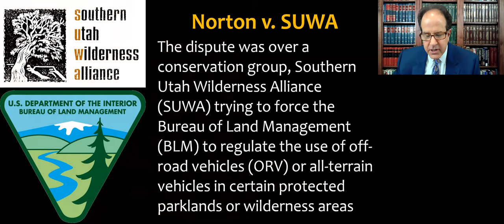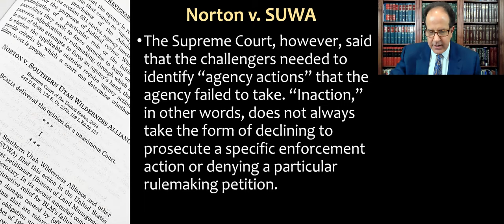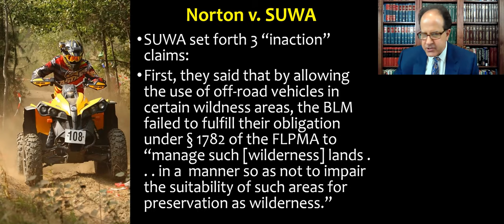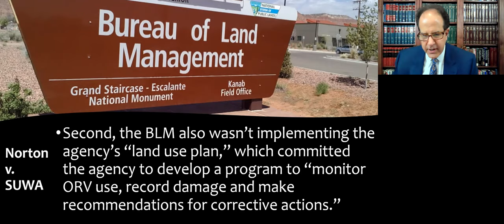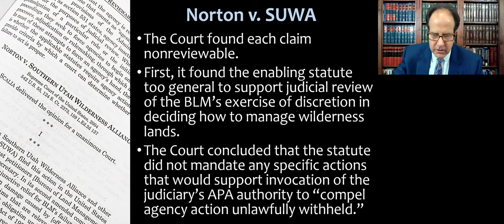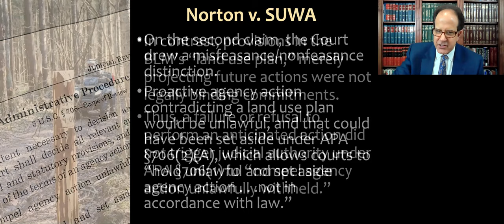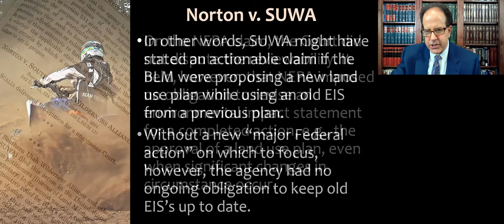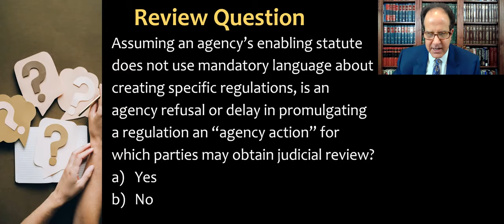Norton v. Southern Utah Wilderness Alliance - Defining Agency Action for Judicial Review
Administrative Law course lecture video about the case Norton v. Southern Utah Wilderness Alliance, 542 U.S. 55 (2004) and the question of how to define "agency action" for purposes of the availability of judicial review.